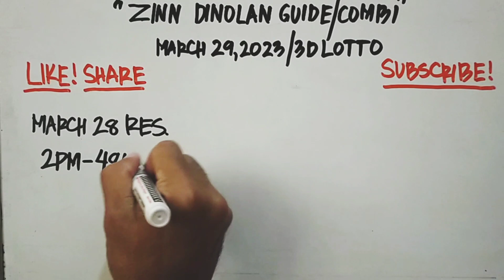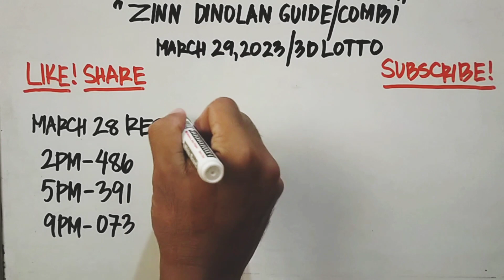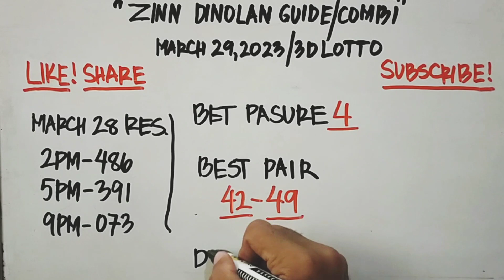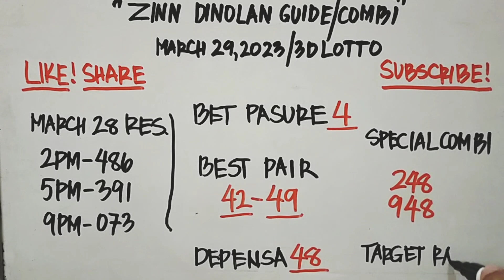DUOL KAAYO SA KADAOGAN